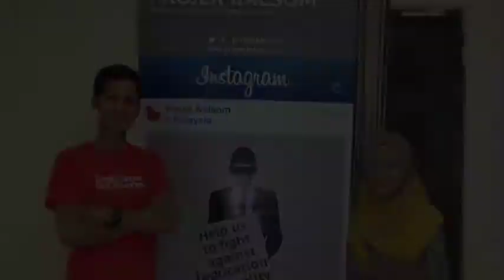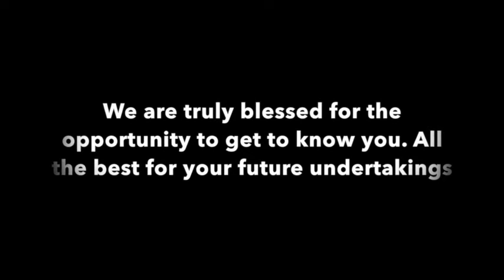Projek Kalsom 20 | Kedah [Official Closing Video]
Dusun Resort
Kuala Nerang, Kedah